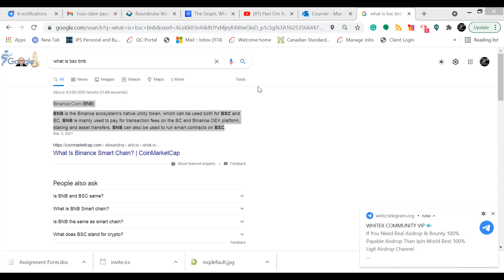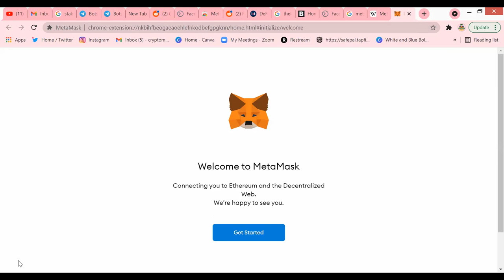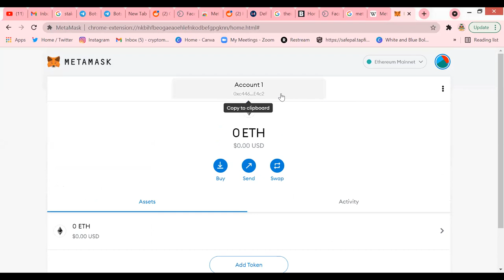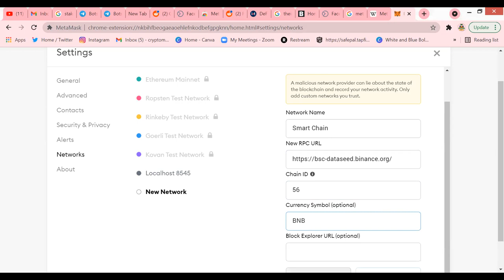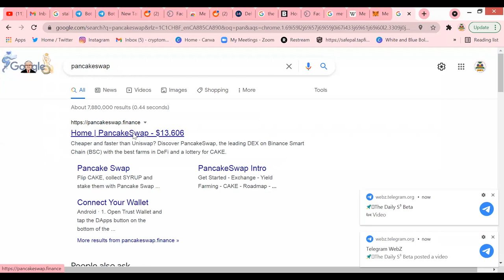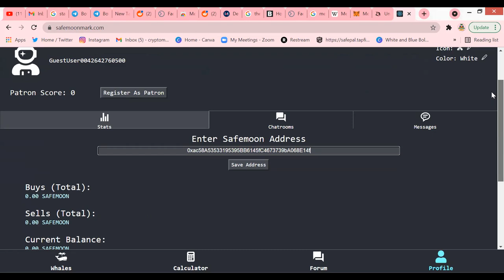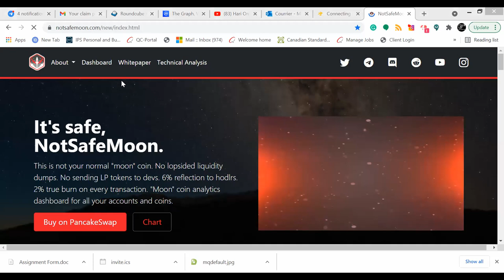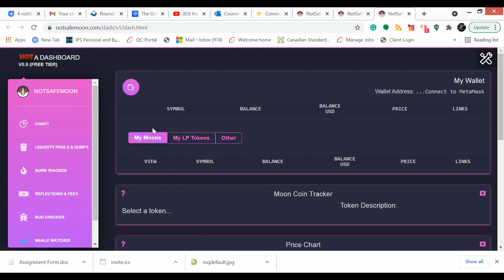CryptoMania HT Present - Crypto Ecole ki jan yo konekte bsc metamask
Binance pyès monnen (BNB)
BNB se siy itilite natif natal ekosistèm Binance la, ki ka itilize tou de pou BSC ak BC. BNB se sitou itilize pou peye frè tranzaksyon sou platfòm BC ak Binance DEX, transfè ak avantaj transfè. BNB kapab tou itilize pou kouri kontra entelijan sou BSC

MetaMask se yon bous lojisyèl cryptocurrency itilize yo kominike avèk blokch Ethereum la.  Li pèmèt itilizatè yo jwenn aksè nan bous Ethereum yo nan yon ekstansyon navigatè oswa app mobil, ki ka Lè sa a, dwe itilize yo kominike avèk aplikasyon desantralize.